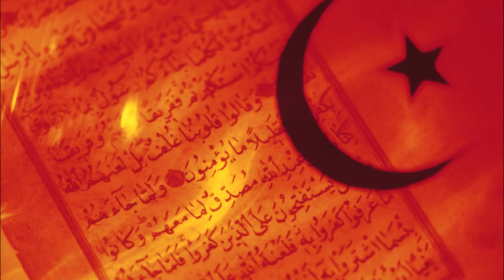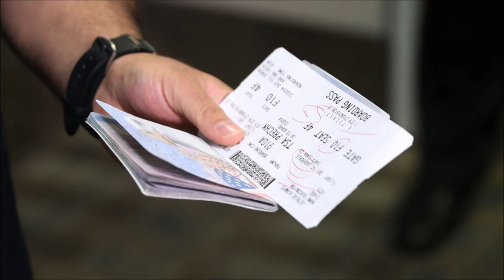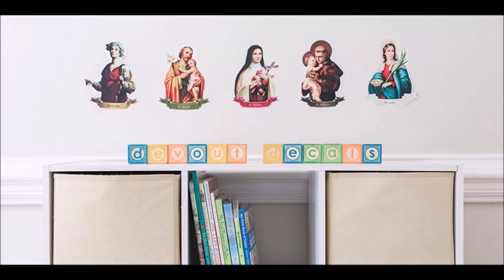False Ecumenism in the Catholic Church